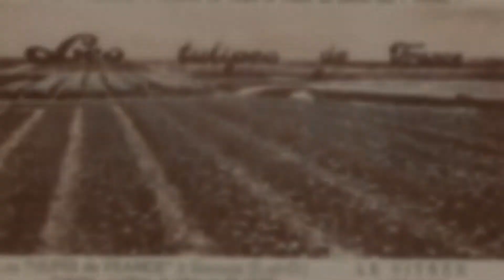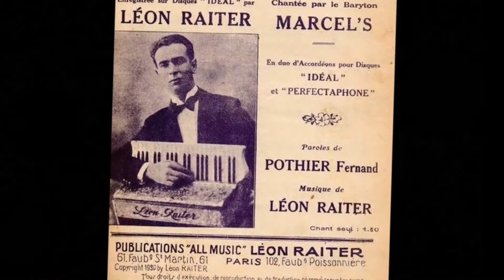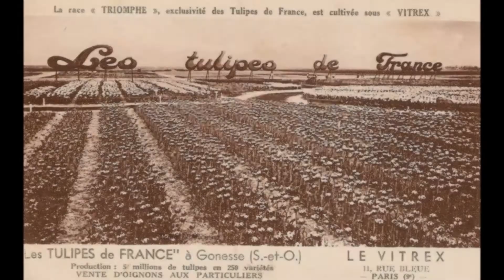Léon Raiter " Tulipes de France " 1939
Léon Raiter  " Tulipes de France " Fox-trot de L.Raiter
disque 78 tours la voix de Paris 50.85 en 1939